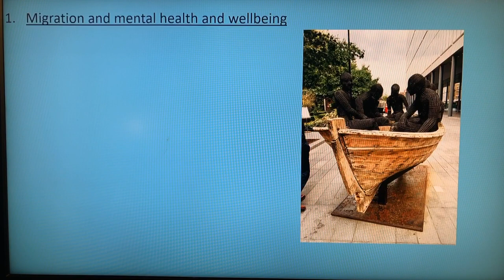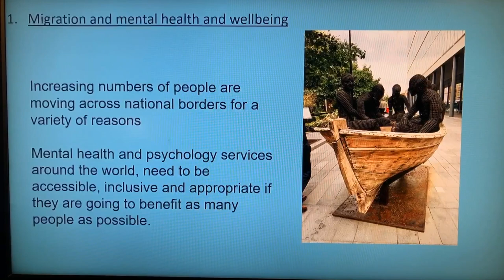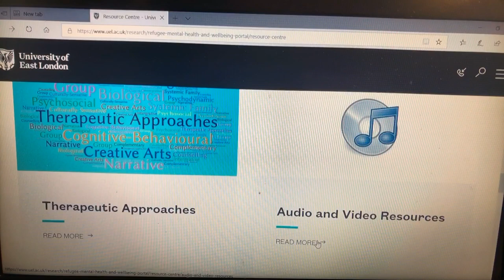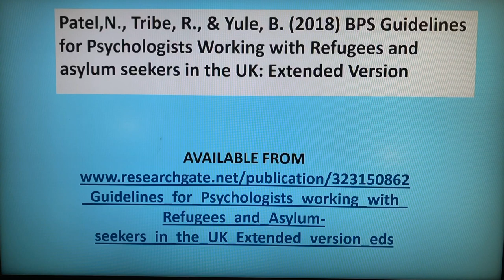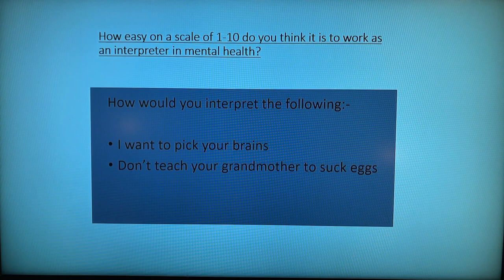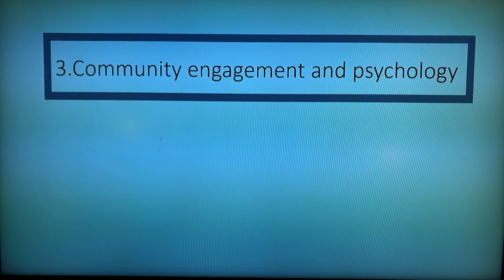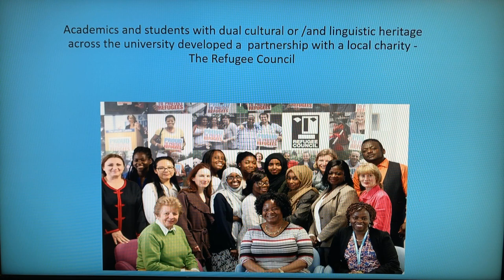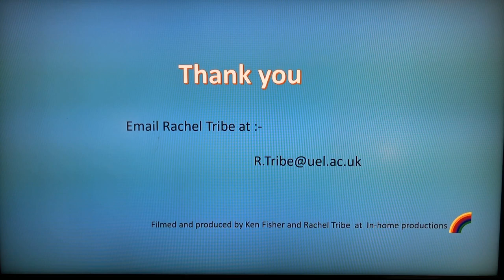Journey into Psychology Prof Rachel Tribe